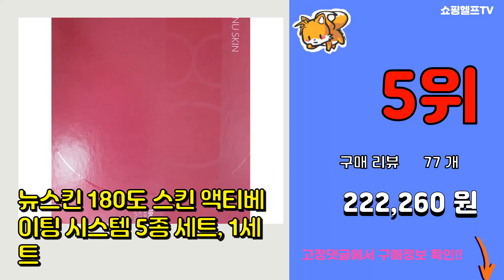뉴스킨 추천 판매순위 Top10 || 가격 평점 후기 비교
❤️❤️❤️요즘 가장 많이팔린 뉴스킨 추천❤️❤️❤️

[00:01]
10위. 뉴스킨 갈바닉 스파 II 페이셜 젤 위드 에이지락 점보, 1개 [93,500원]

[00:06]
9위. 뉴스킨 뉴트리센셜즈 하이드라클린 크리미 클렌징 로션, 150ml, 1개 [23,000원]

[00:11]
8위. #(최신정품) 뉴스킨 인핸서 스킨 컨디셔닝 젤, 100ml, 2개   [39,090원]

[00:16]
7위. 뉴스킨 에이지락 루미스파 트리트먼트 클렌저, 100ml, 1개 [35,520원]

[00:21]
6위. 뉴스킨 수퍼 데일리 SPF50+ 강력한 자외선 차단제 최신제품 [22,400원]

[00:26]
5위. 뉴스킨 180도 스킨 액티베이팅 시스템 5종 세트, 1세트 [222,260원]

[00:31]
4위. 뉴스킨 페이스 리프트 팩 초강력 탄력케어 팩 모공축소 c최신정품발송 [43,790원]

[00:36]
3위. 뉴스킨 모이스처 리스토어 인텐스 모이스처라이저 크림, 75ml, 1개 [35,760원]

[00:41]
2위. 뉴스킨 NaPCA 플러스 모이스처 미스트, 250ml, 1개 [15,800원]

[00:46]
1위. 뉴스킨 인핸서 스킨 컨디셔닝 젤, 100ml, 1개 [20,000원]